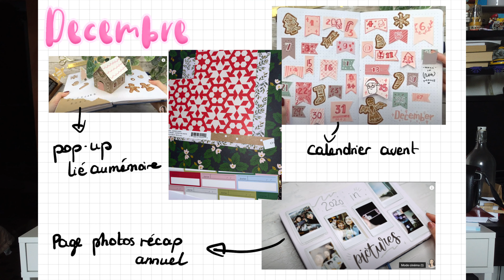Bullet Journal de dernière année de Fac !